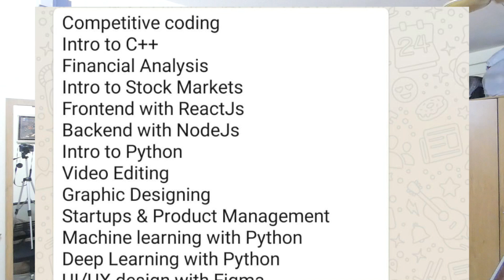30 high paying skills you should learn in college!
In today's video I'll be telling you about some really hight paying skills that you can learn to start freelancing, get internships and also get hired and find jobs. This is very beneficial for students who are in college and want to learn skills like web development, graphic design, photoshop and technologies like React and NodeJS. Learn new skills like Photoshop and make India the next Silicon Valley